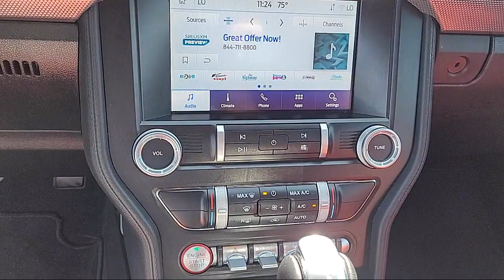2020 Ford Mustang EcoBoost Coupe Sacramento Roseville Elk Grove Folsom Stockton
2020 Ford Mustang EcoBoost Coupe Stock Number: P18058A Vin:1FA6P8TH3L5171697.